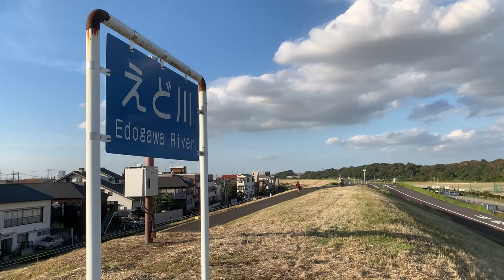Koiwa Shobu Garden, Edogawa-ku in mid-October（江戸川区の小岩菖蒲園）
Koiwa Shobu Garden in Kitakoiwa district of Edogawa-ku in autumn.